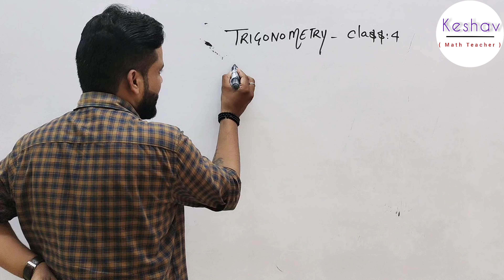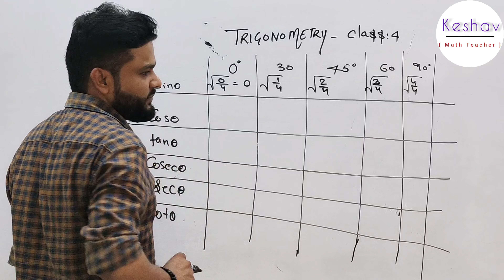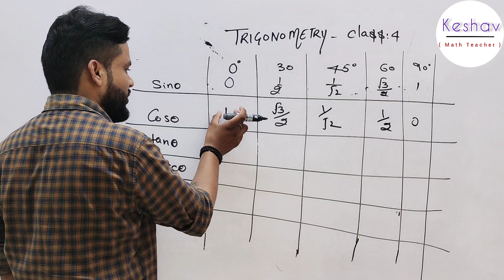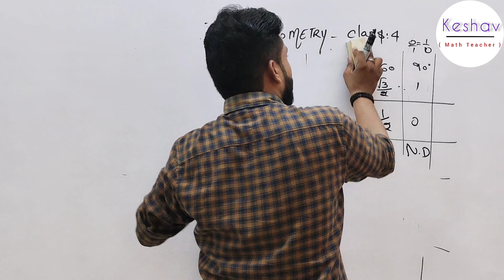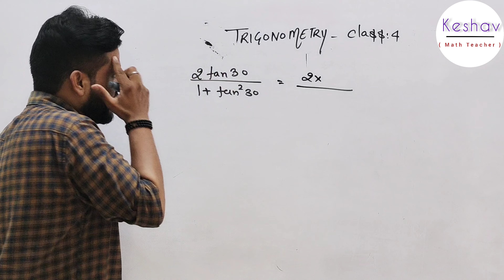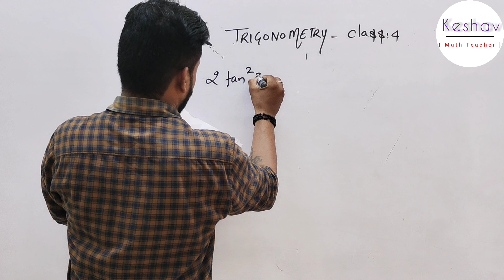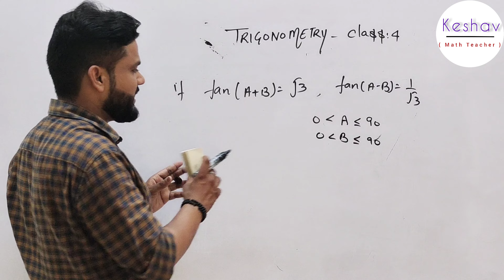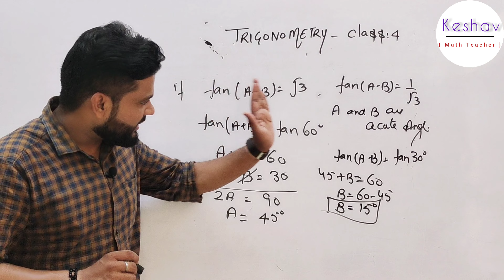Trigonometry Class-4 by Keshav Sharma